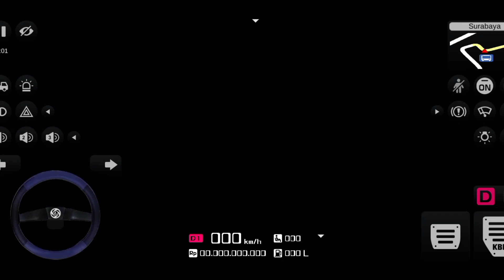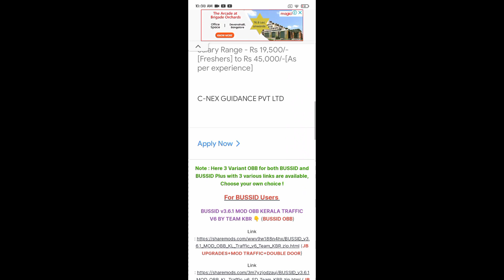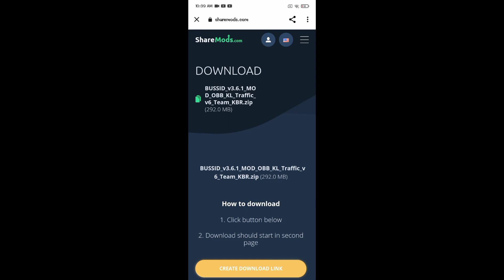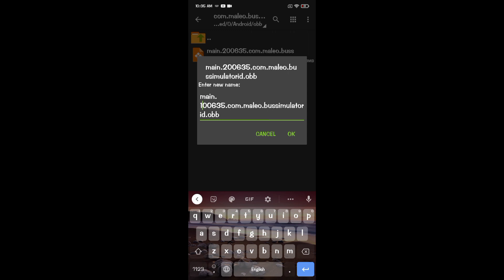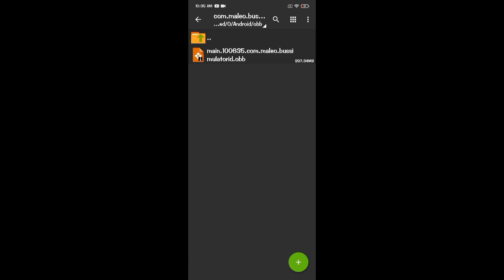High graphics Kerala V6 traffic mod realeased download now (SANGS GAMER)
Ashtami jet bus livery link

BYE